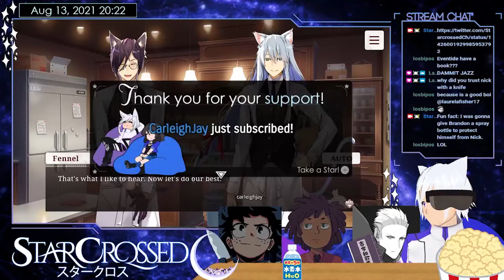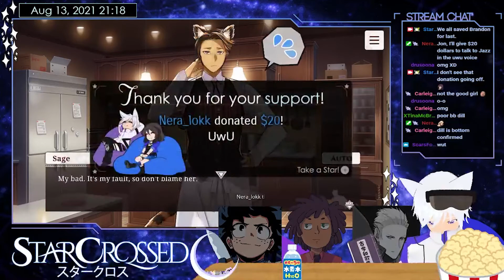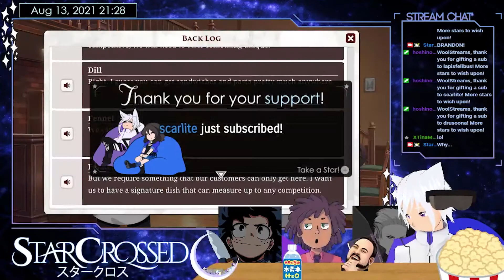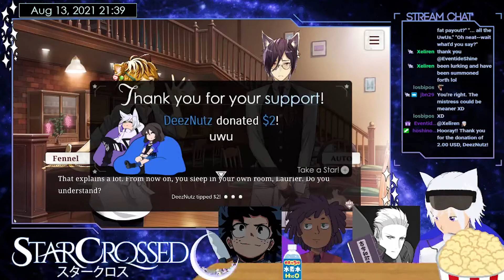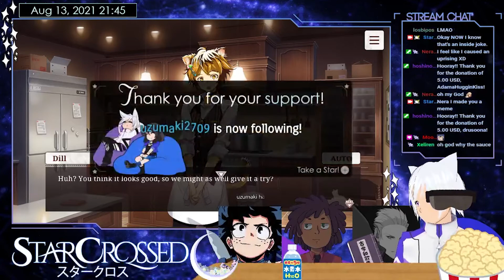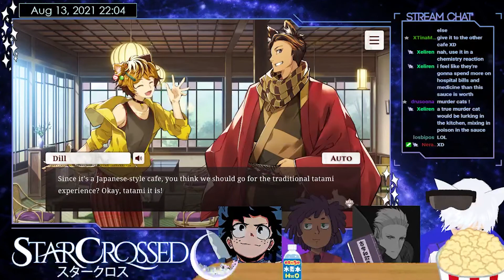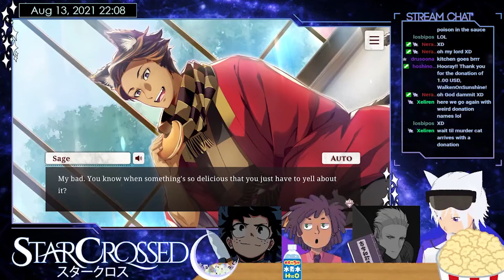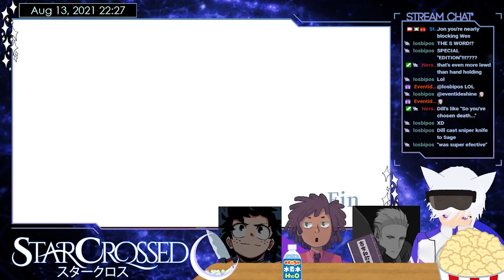NEKOPARA Catboys Paradise: Friendship is UwU - PART 2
Actually the finale, but it was... an enjoyable and memorable experience.